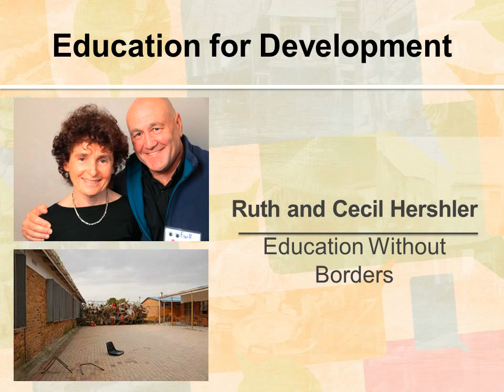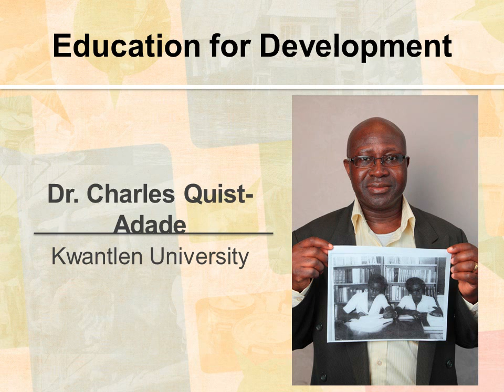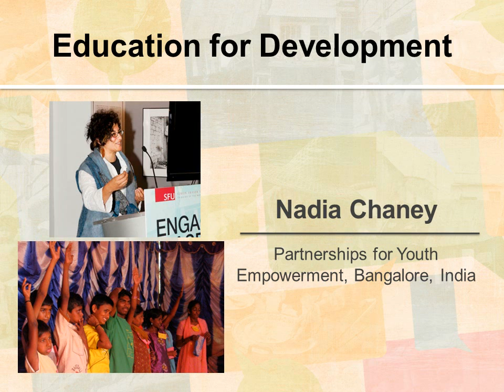Diaspora in Development Slideshow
Slideshow featuring members of diaspora groups in Vancouver who have been engaged in international development.